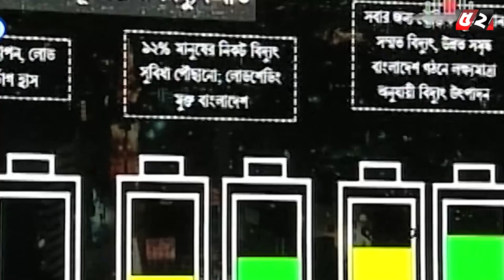Bayanno News Round Up | 06.02.2019 | বায়ান্ন নিউজ রাউন্ডআপ | Bayanno Tv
Bayanno News Round Up | বায়ান্ন নিউজ রাউন্ডআপ
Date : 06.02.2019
Host : Riajul Alam Rabby
Producer : Zahid Hasan

Warning !!!